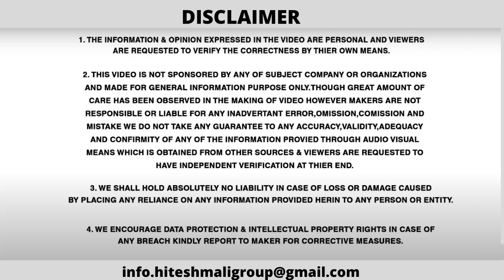Mahindra Cars 81000 Discount Offers This Festival Season in October 2021 | Complete Details